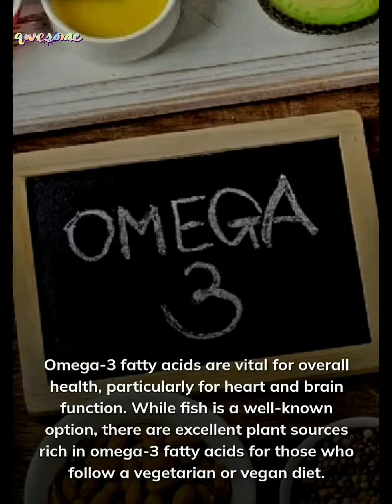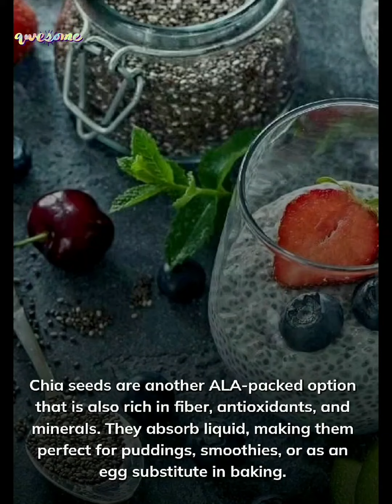Plant Based Food Rich in OMEGA 3 Fatty Acids